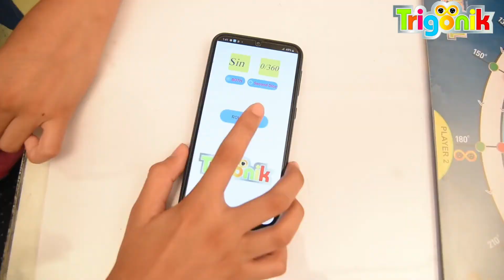Trigonik full video